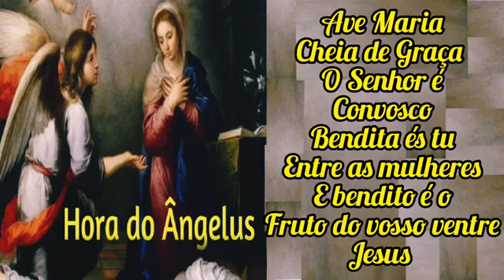Oração do Ângelus - 29 de setembro de 2024 - 6h